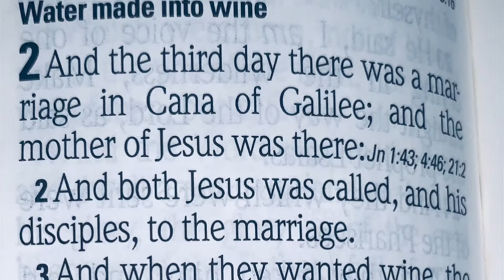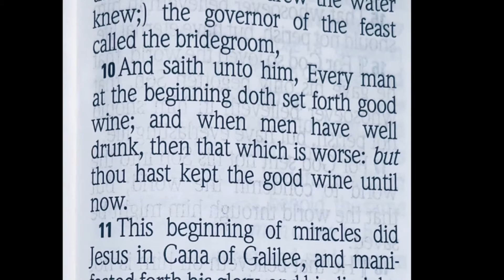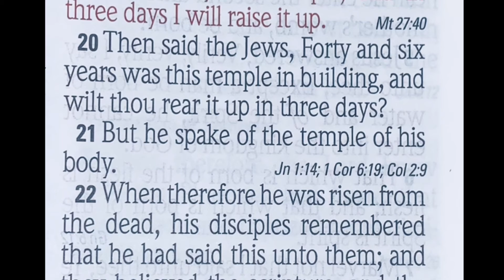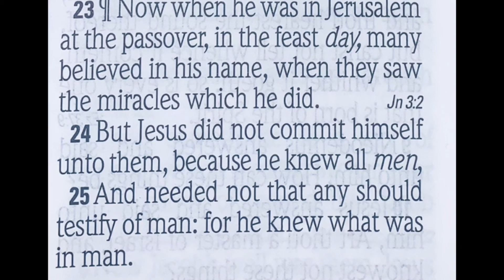John 2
Reading To You - THE HOLY BIBLE (KJV) The Gospel According To John read by Joseph Michael Brown. If these videos are a blessing and you’d like to help support this ministry it would greatly be appreciated as a lot of work goes into making them, thank you. (Donations can be made to PayPal ) readingtoyou theholybible📖 thegospelaccordingtojohn📖 jesussaves jesusislord jesusisking kjvbiblereader josephmichaelbrown jmbreadingtoyou subscribetomychannel mayitbeablessingtoyou allglorytoourlordjesuschrist © 2022 JMB Reading To You.